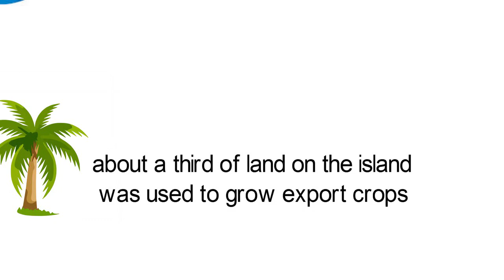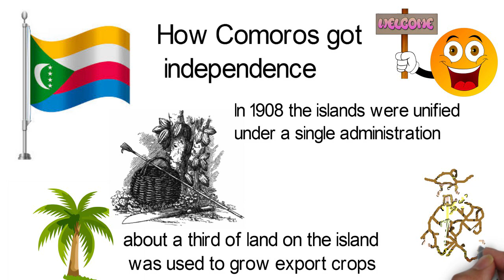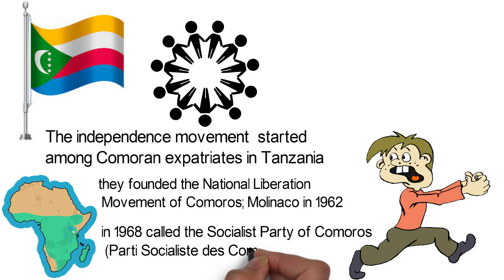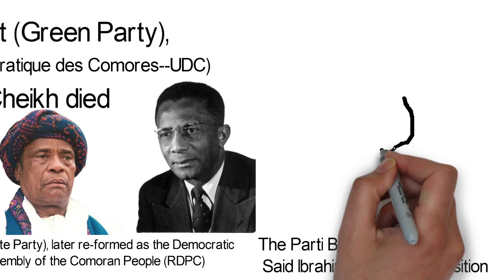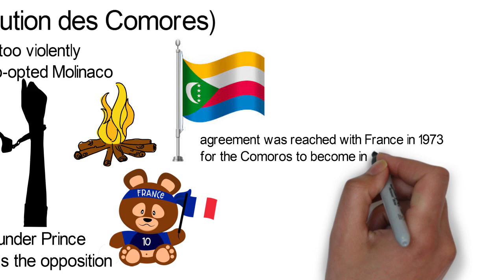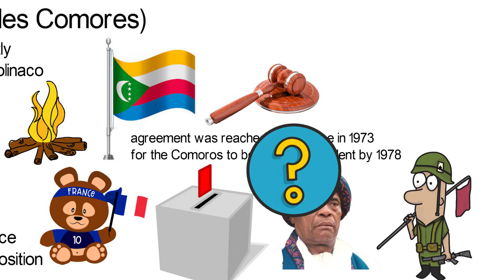How Comoros got independence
France first established colonial rule in the islands of Comoros in 1841. The first French colonists landed in Mayotte, one of the four major islands and entered into a treaty with the chiefs. The treaty was signed in April of 1841.